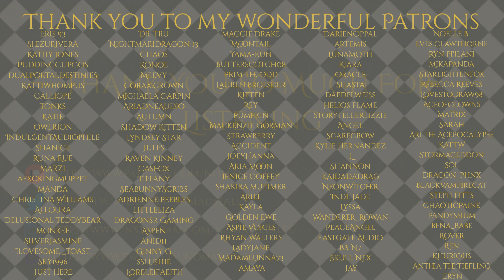A Knight Of The Realm: Smuggled Leads[M4A][Knight RP][Captain Listener][Creghan][Finding A Smuggler]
We've finally arrived in Calaria...Time to track down those crates...